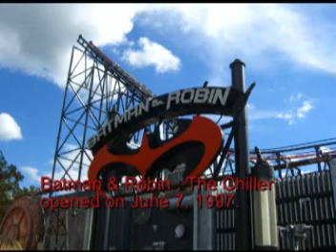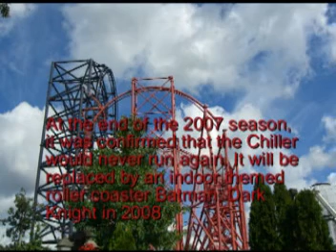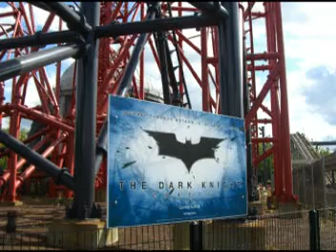A tribute to Batman & Robin: The Chiller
A video that is dedicated to remember a great ride.